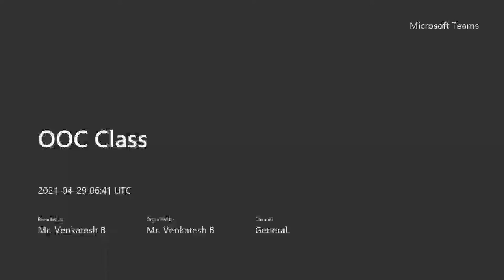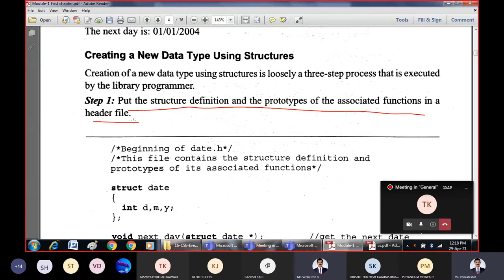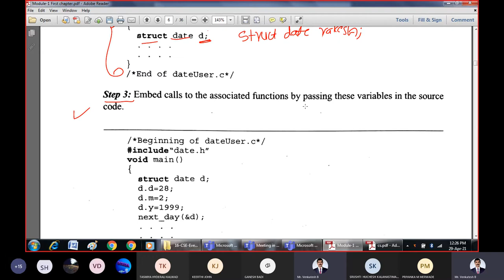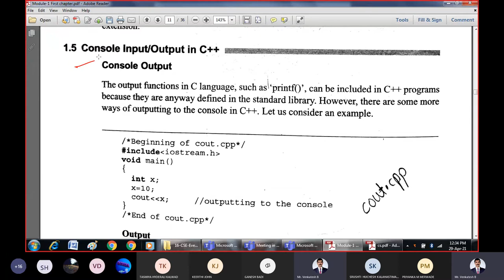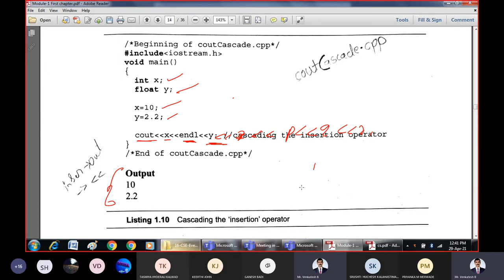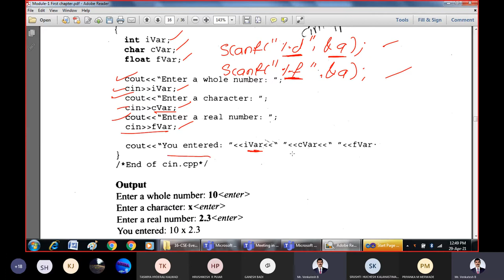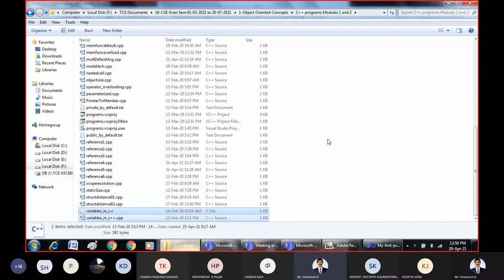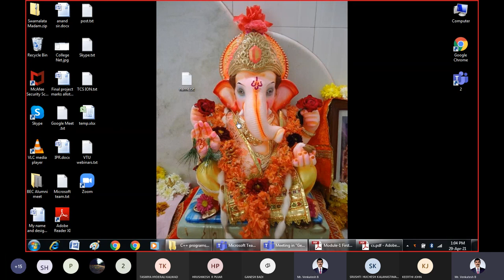1-Introduction to Object Oriented Concepts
Module 1: 1-Introduction to Object Oriented Concepts